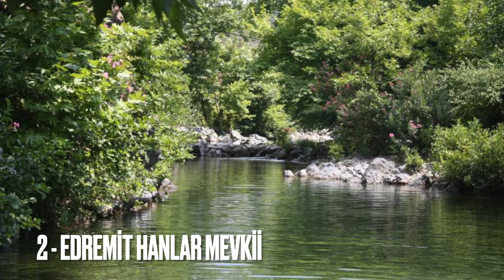10 I BALIKESİR'DE GEZİLECEK 100 YER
Susurluk ve Ayvalık Tostu'nun başkenti Balıkesir'de Gezilecek Yerler:
Balıkesir tarihi ve mimari açıdan görülmeye değer pek çok eser ile ziyaretçilerini karşılıyor. Seyahate çıkmadan önce gezi listenizi hazırladıysanız, bu yerleri gezmeye başlayabilirsiniz. Şehirde öyle güzel yerler var ki…
Hadi hep birlikte Balıkesir'de kısa bir tura başlayalım. İşte Susurluk ve Ayvalık Tostu'nun başkenti Balıkesir'de gezilecek yerler listesi!

1 - ANTANDROS ANTİK KENTİ
2 - EDREMİT HANLAR MEVKİİ
3 - KYZIKOS ANTİK KENTİ
4 - DEĞİRMEN BOĞAZI TABİAT PARKI
5 - ZAĞNOS PAŞA CAMİİ VE KÜLLİYESİ
6 - ZAĞNOS PAŞA TÜRBESİ
7 - DASKYLEİON ANTİK KENTİ
8 - PINARBAŞI PİKNİK ALANI
9 - AYIŞIĞI MANASTIRI
10 - KUŞ CENNETİ MİLLİ PARKI
11 - TIMARHANE ADASI
12 - TAŞLI MANASTIR
13 - BALIKESİR SAAT KÜLESİ
14 - MADRA DAĞI
15 - AYA NİKOLA KİLİSESİ
16 - ADRAMYTTEİON ANTİK KENTİ
17 - ADRAMYTTEİON ANTİK KENTİ ANTİK LİMAN KALINTISI
18 - AYAZMA KİLİSESİ
19 - SUÇIKTI MESİRE ALANI
20 - TAKSİYARHİS ANIT MÜZESİ
21 - KUVAYİ MİLLİYE MÜZESİ
22 - HAYDAR ÇAVUŞ CAMİİ
23 - ADALAR
24 - ŞEYTAN SOFRASI
25 - SAATLİ CAMİ
26 - YUKARI YAPICI KÖYÜ KİRAZLI MANASTIRI
27 - ALACA MESCİT
28 - BALIKESİR ARKEOLOJİ MÜZESİ
29 - TAYLIELİ KÖYÜ
30 - ÖREN HALK PLAJI
31 - ŞADIRVAN
32 - HAYRETTİN PAŞA CAMİ
33 - KOCA ÇINAR
34 - HİSARKÖY
35 - ŞAHİNLER KÖYÜ CAMİİ
36 - ŞAHİNDERESİ KANYONU
37 - YILDIRIM CAMİSİ VE KÜLLİYESİ (ESKİ CAMİİ)
38 - PORDOSELENE KULESİ
39 - KAZDAĞI MİLLİ PARKI
40 - İLK KURŞUN TEPESİ
41 - CUNDA (ALİBEY) ADASI
42 - BİGADİÇ KALESİ
43 - HAMİDİYE CAMİSİ
44 - YEŞİLLİ CAMİİ
45 - ŞEYH LÜTFULLAH CAMİSİ (MERKEZ)
46 - ŞEYH LÜTFULLAH MEZARI
47 - KURŞUNLU CAMİ (HAKİMZADE YUSUF SİNAN CAMİSİ)
48 - HİSARİÇİ CAMİİ
49 - MIHLI ÇAYE VE KÖPRÜSÜ
50 - KARAOĞLAN CAMİİ
51 - EYBEK KULESİ
52 - ÇAMLIK
53 - LEKA MANASTIRI
54 - HACI BAYRAM CAMİİ
55 - HACI İSMAİL HAFIZ GÜZİDE UĞUR CAMİİ
56 - SARIKIZ TÜRBESİ
57 - YEŞİLYURT KÖYÜ
58 - DARIDERE TABİAT PARKI
59 - TUNCEL KURTİZ'İN MEZARI
60 - ÇAMLIBEL KÖYÜ
61 - ALACAOLUK KALESİ
62 - ŞEHİTLER PARKI
63 - ESKİ İSKELE BİNASI
64 - LAZLAR HAMAMI
65 - AYAZMA ŞİFALI SULAR MERKEZİ
66 - AVŞA ADASI
67 - ALTINOLUK
68 - AKÇAY
69 - KÜÇÜKKÖY (YENİÇAROHORİ)
70 - GÖNEN MERKEZ KAPLICALARI
71 - TAŞ KAHVE
72 - TARİHİ AYVALIK SOKAKLARI VE EVLERİ
73 - SEVİM VE NECDET KENT KİTAPLIĞI (AYA YANNİ KİLİSESİ)
74 - AYVALIK RAHMİ M. KOÇ MÜZESİ (CUNDA TAKSİYARHİS KİLİSESİ)
75 - ZEYTİNLİ ADA
76 - TAHTAKUŞLAR ETNOGRAFYA MÜZESİ
77 - SAVAŞTEPE PERİ BACALARI
78 - ÇINARLI KÖYÜ
79 - AYŞE SIDIKA ERKE EDREMİT ETNOGRAFYA MÜZESİ
80 - YEŞİLKÖY GÖLETİ
81 - ASMALI KÖYÜ
82 - YEDİ ŞEHİTLER ANITI
83 - MANASTIR KALINTISI
84 - BANDIRMA ARKEOLOJİ MÜZESİ
85 - SARAYLAR AÇIK HAVA MÜZESİ
86 - HİSARALAN KAPLICASI
87 - SUSURLUK KAPLICALARI
88 - ALTINOVA PLAJI
89 - BADAVUT PLAJI
90 - DUBA PLAJI
91 - ÇATALTEPE PLAJI
92 - ÇUĞRA PLAJI
93 - AKÇAY ALTINKUM PLAJI
94 - AVŞA ALTINKUM PLAJI
95 - CENNET TEPESİ
96 - AŞIKLAR TEPESİ
97 - ALTINOVA İSKELESİ
98 - MOSKO ADASI KOYU
99 - KUM ADASI
100 - KAPIDAĞ YARIMADASI

BONUSLAR;
101 - ADALAR DOĞAL TABİAT PARKI
102 - HASAN BOĞULDU (SÜTÜVEN ŞELALESİ) PİKNİK ALANI
103 - YAZÖREN MAĞARASI